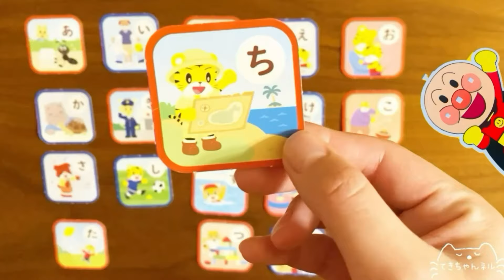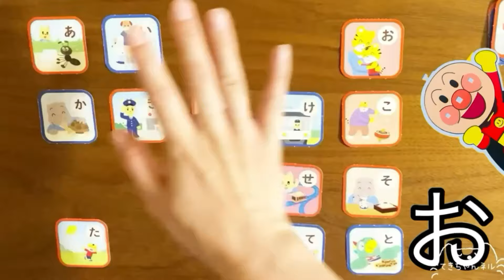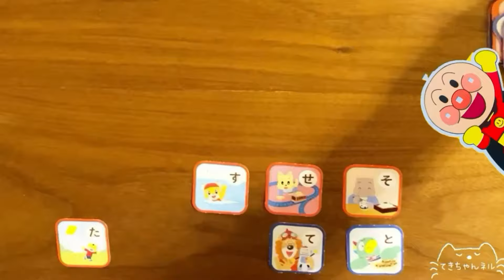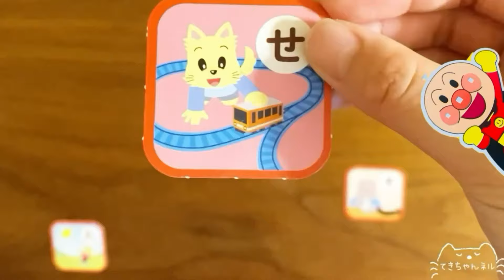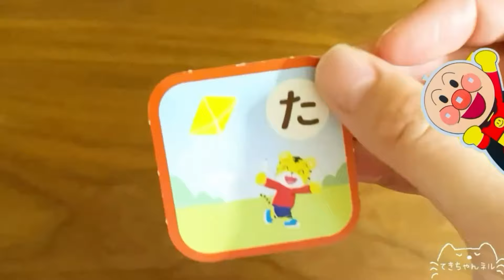アンパンマンと一緒にひらがなあいうえおを覚えよう！知育パズル アニメキャラクターのお名前わかるかな？こどもちゃれんじ しまじろうのかるたで一緒に遊ぼう♫学習用おもちゃ特集